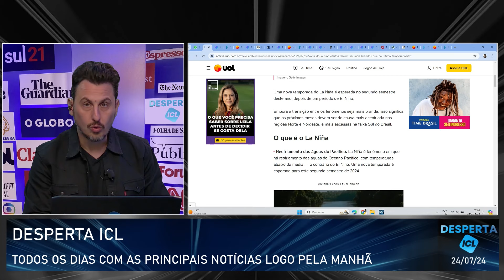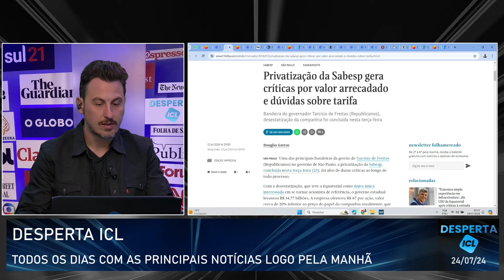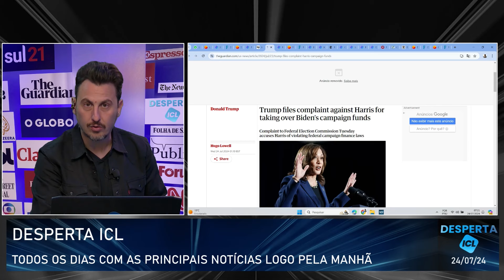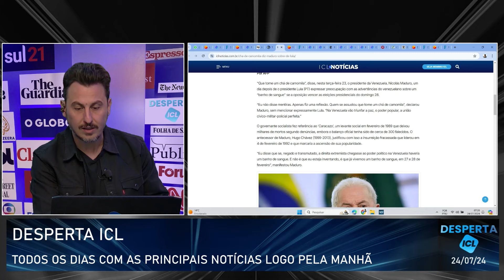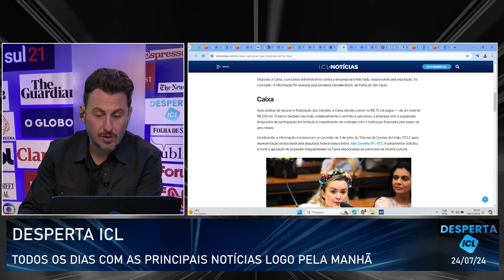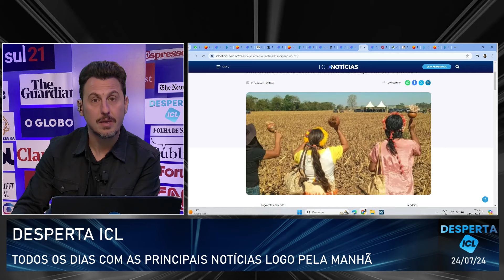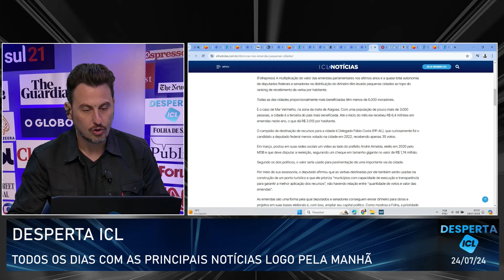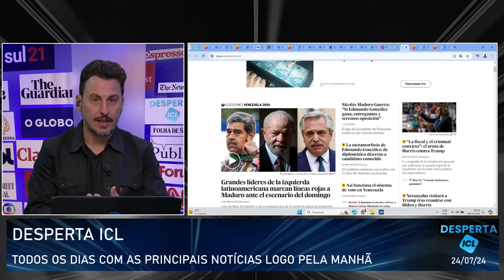DESPERTA ICL - 24/07/24 - PRESIDENTE QUESTIONA ELEIÇÕES NO BRASIL E RECOMENDA CAMOMILA A LULA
Influenciador digital, Felipe Neto, é o novo sócio do ICL;

Saiba mais detalhes sobre a privatização da Sabesp;

Maduro recomenda uso do chá camomila para quem se assustou com suas falas;

Estudo diz que há chance de recuperar meio milhão de hectares da caatinga;

Fazendeiros ameaçam ataque aos indígenas no MS.